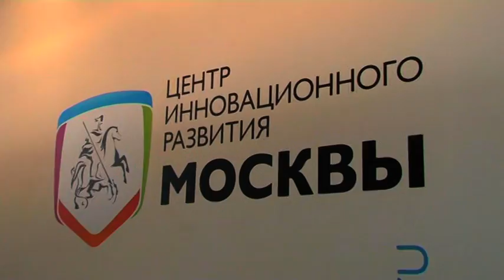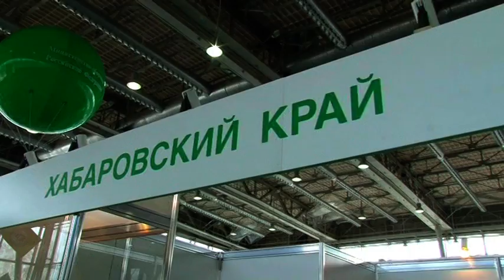Moscow International Salon of Inventions and Innovation Technologies «Archimedes-2013»